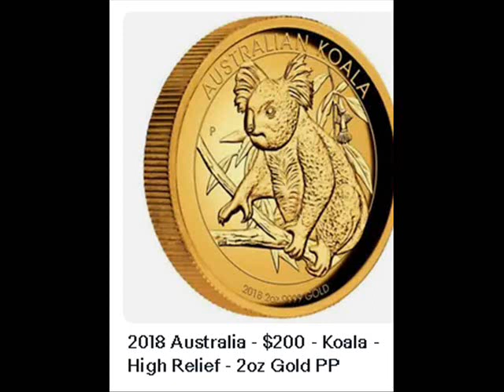2018 Australia - $200 - Koala - High Relief - 2oz Gold PP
“When you click on links to various merchants on this site and make a purchase, this can result in this site earning a commission. 2018 Australia - $200 - Koala - High Relief - 2oz Gold PP